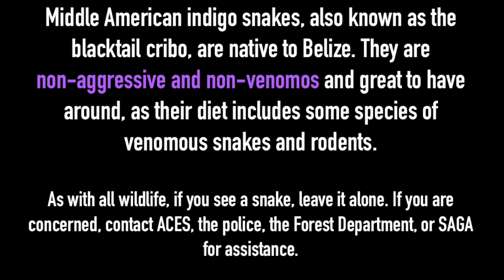Indigo snake rescue - ACES Belize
Until this day, every snake call we have received has been for the harmless (but sometimes large) boa constrictors commonly seen on San Pedro. This week, though, we had the incredible pleasure of meeting this gentle indigo snake! This stunning snake had crawled into a bodega of someone’s home, so we collected her for relocation to a more adequate snake habitat. She appeared slightly underweight due to possible dehydration, so under the guidance of wildlife vet Dr. Isabelle Paquet-Durand, we held her for a few hours to rehydrate. By mid-afternoon, her body appeared to be of a healthier weight, she was active and ready to go on her merry way.

Indigo snakes are very unique, as they are able to consume venomous snakes, as well as the usual snake diet of rodents, toads, lizards, birds, and small mammals. Despite their potentially long lengths (this lady was 7 feet!) they tend to eat smaller prey items. Indigo snakes, also known as blacktail cribo, are NON-VENOMOUS and NON-AGGRESSIVE. You can recognize an indigo snake by it’s predominantly olive-brown glossy scales evolving to black at the tail. The underside is a lighter olive-yellow color. There are distinctive dark markings round the eyes, a vertical dark slash just behind the jaw, and a heavy diagonal dark slash on both sides of the neck.

If you are to encounter a snake, it is always advised to leave it alone. Snakes usually only become defensive if provoked. If you are concerned by its presence, please call ACES, the forest department, or other wildlife organization to come assist.